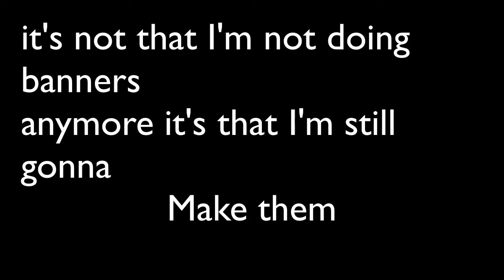Just A Little Update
Profile Pic Maker: PaiN Klash

Channel Art Maker: Myself

And Check Out The pAiN NatioN